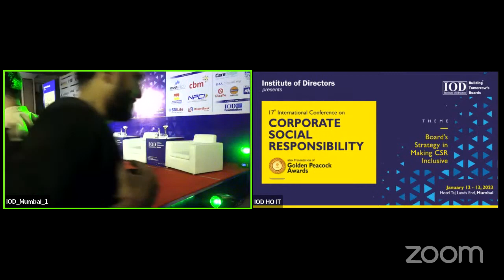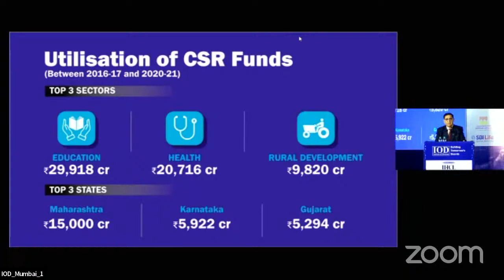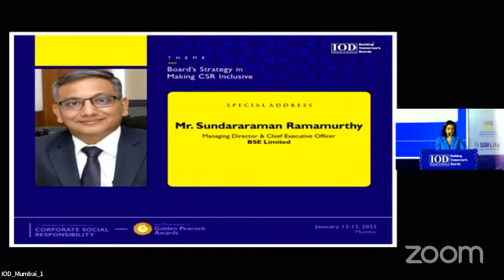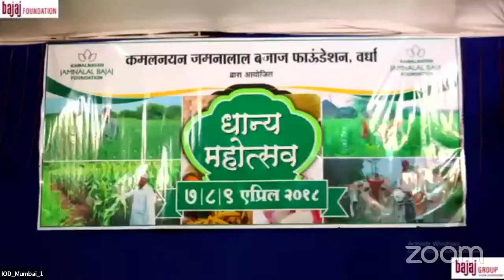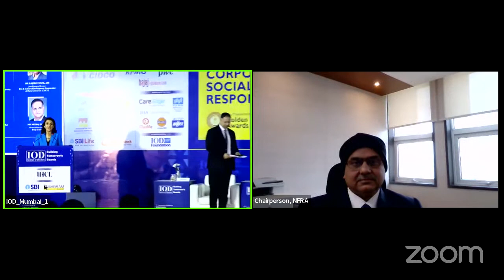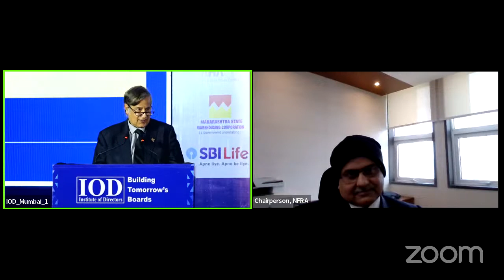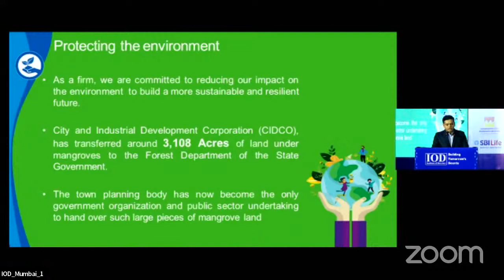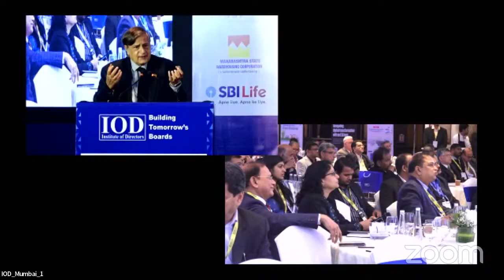(Part-1) 17th International Conference on CSR 2023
17th International Conference on CSR & Presentation of Golden Peacock Awards
Date & Venue: JAN 12-13, 2023, HOTEL TAJ LANDS END, MUMBAI (INDIA)
Theme: Board’s Strategy in Making CSR Inclusive

Institute of Directors (IOD), Established in India on 12 July 1990, is an apex national association of Corporate Directors under the India's 'Societies Registration Act XXI of 1860'.  Currently it is associated with over 30,000 senior executives from Govt, PSU and Private organizations of India and abroad.

Over the years, the Institute Of Directors, India, has been debating on a number of Boardroom issues for their Governance, Development, Sustainability & Inclusive Growth. IOD, India is committed to its endeavour of building boards of the future. The IOD, India's activities extend from Boardroom Trainings, Researches, Publications, Board Advisory Services, Monthly Lectures to Workshops and networking of Members, Directors and Global Leaders through various National & International Conventions and platforms to debate the issues of topical interest., held in India, and abroad. Over the last 28 years , IOD, India has been organising its annual Global Conventions in India, Dubai, Singapore, London and Europe  focusing on various boardroom issues and also the Global Business Meets by bringing together industry leaders, policy makers and board members from various parts of the world.

The IOD, India's 'Masterclass for Directors' training for 'Certified Corporate Directorship', and 'Golden Peacock Awards' in 15 different corporate disciplines, both have become global benchmarks. IOD has also setup a special wing called 'Organization for Non-Executive Independent Directors' (ONEID), mandated to look after the placement of Independent Directors in India.

IOD Platforms are regarded as most powerful network of business leaders and policy makers globally, which keeps senior executives and board members abreast of latest developments on various boardroom issues and new trends in Corporate Governance & Business Excellence.